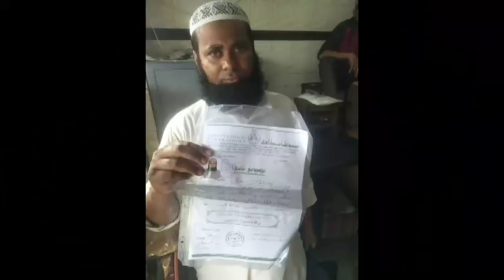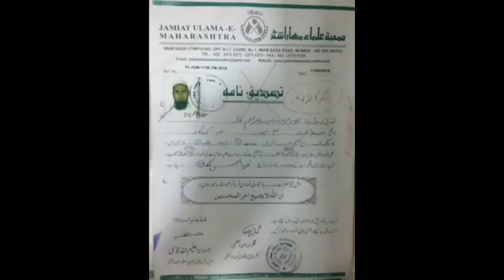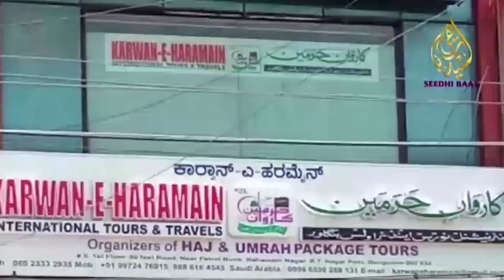Daily latest video news. 07/06/ 2018 with Latest Updates about Karnataka Politics